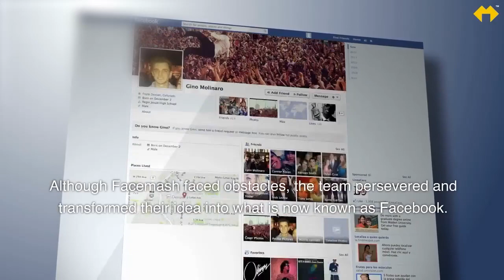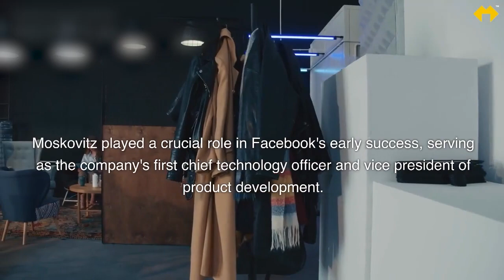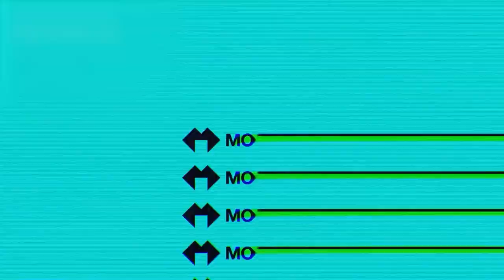How Did Dustin Moskovitz Get Rich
In this video, we're going to learn how Dustin Moskovitz got rich. We'll cover topics like bootstrapping, venture capital, and the scaling of companies.

If you're interested in how to get rich the traditional way, then this video is for you! We'll discuss the techniques that Dustin Moskovitz used to become one of the richest men in the world. Whether you're a beginner or a seasoned entrepreneur, this video is a great way to learn more about how to get rich!